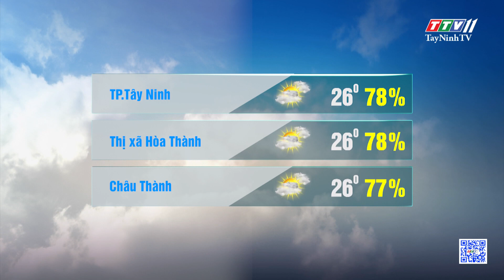Bản tin thời tiết 21-11-2023 | TayNinhTVEnt